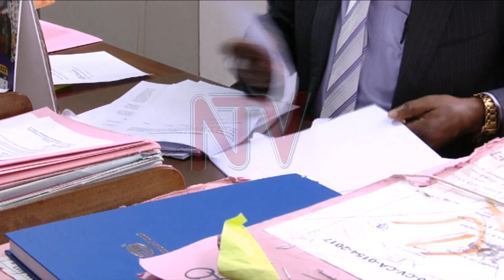ETTEEKA KU BAKIREREESE : Kkooti egatabutta erigyewo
Kkooti etaputa amateeka eggyewo obuwaayiro mu tteeka ab’ebyokwerinda bwebabadde bakozesa akukwata n’okuvunaana abantu obwa kirereese.

Abalamuzi ba kkooti eno abataano awatali kwesalamu bagambye nti obutundu mu tteeka oba penal code act ennyingo 168, akawaayiro (1), obutundu C NE D akateekawo omusango gwa Rogue and Vagabond oba obwa kirereese bulinyirira eddembe ly’omuntu okutambula nga bwaba abayadde.